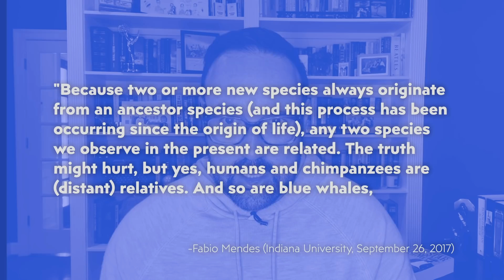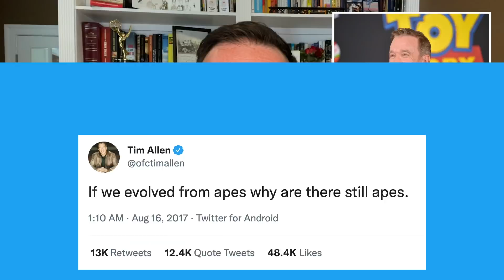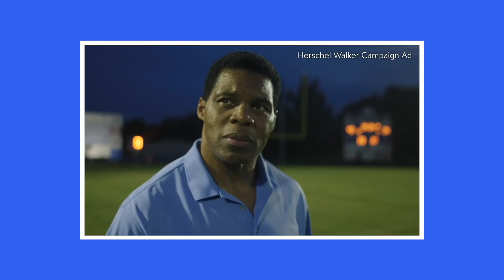Herschel Walker doesn’t know much about evolution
Former NFL running back and current Georgia Republican Senate candidate Herschel Walker recently raised doubts about evolution. CNN’s Chris Cillizza explains where he went wrong.